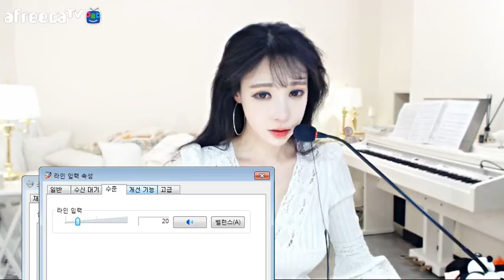2017 03 04 Angela TV 趙世熙 In Afreeca 聊天 跳舞 part 1